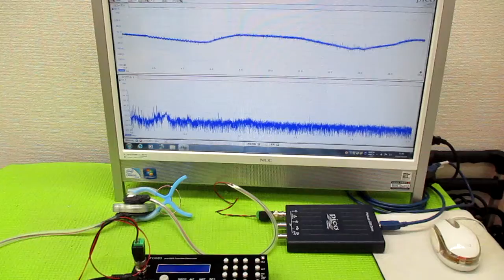メガヘルツの超音波発振制御プローブ